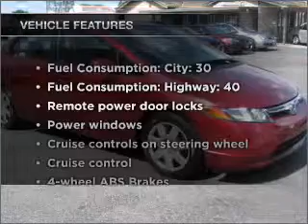2007 Honda Civic - Cypress CA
Year: 2007
Make: Honda
Model: Civic
Trim: LX
Engine: 1.8 liter inline 4 cylinder 16 valve
Transmission: 5-Speed Automatic
Color: Maroon
Mileage: 59656
Address:
4902 Lincoln Ave